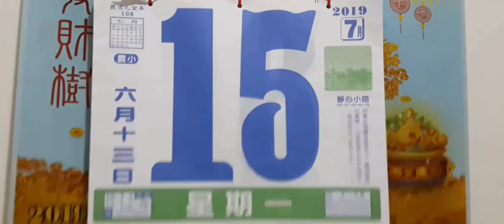MONDAY VIBES | THINKING ABOUT PAYDAY IN ADVANCE 😆😅😃